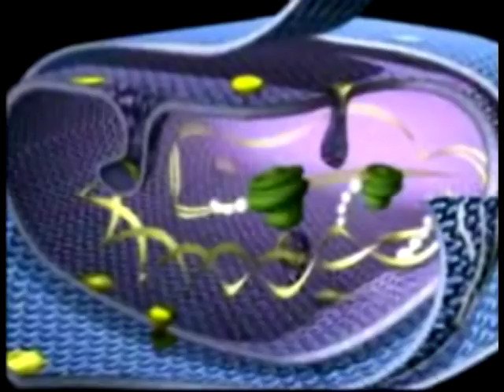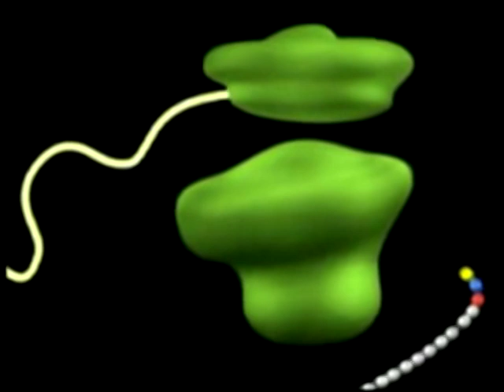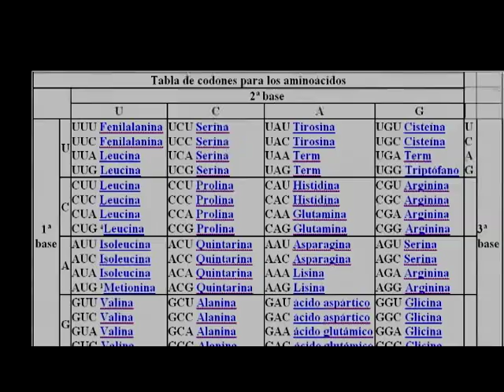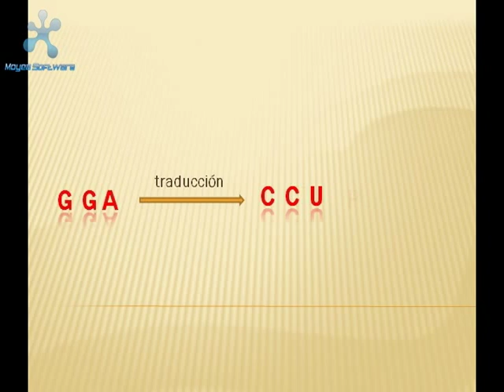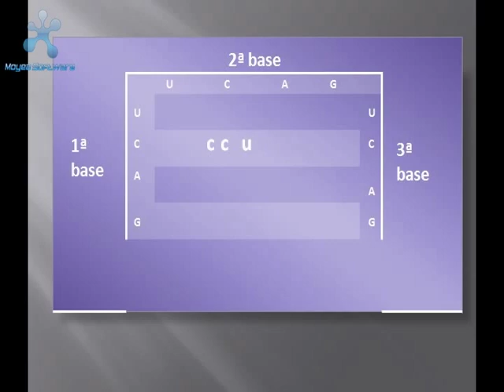Sintesis de ADN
video que realizaron los estudiantes de la universidad nacional agraria.